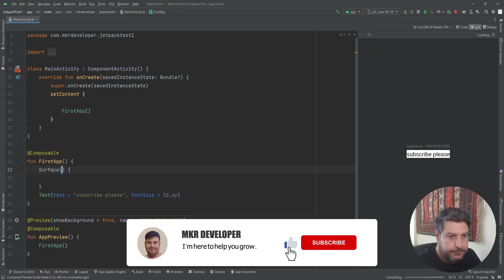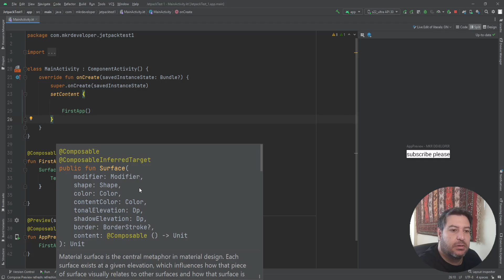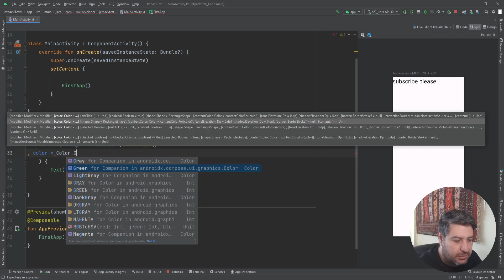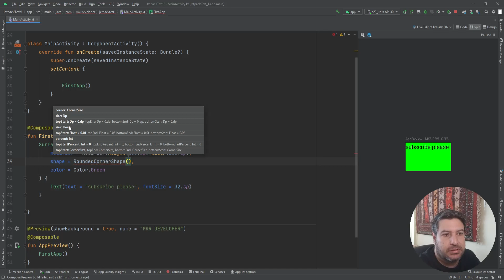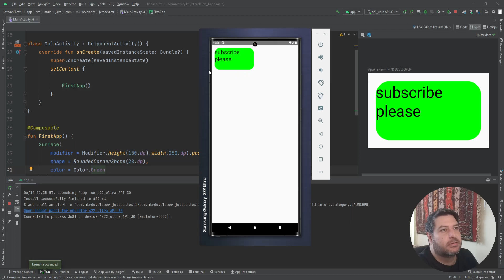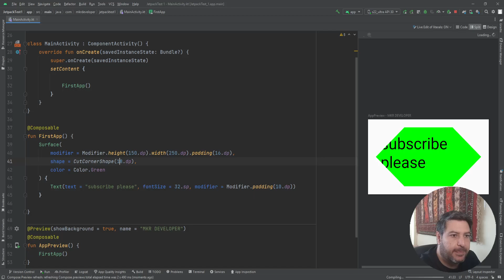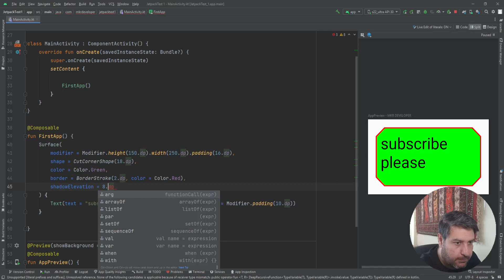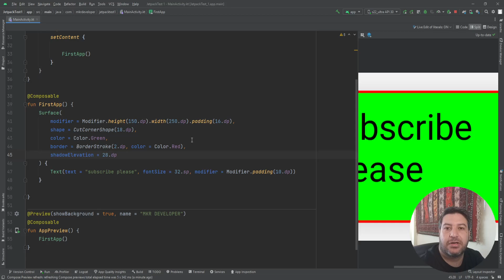4 - Surface - Jetpack Compose - Android Studio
In this video, I will show you what is the surface in Android Jetpack Compose and how to use it and customize it.